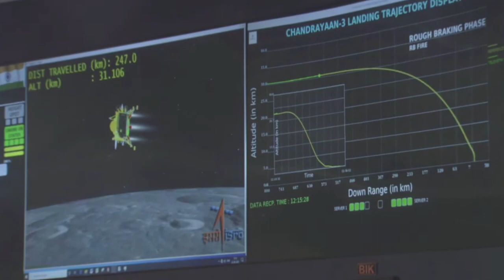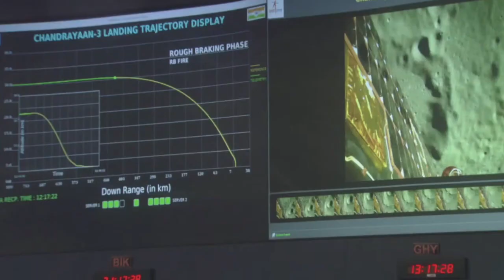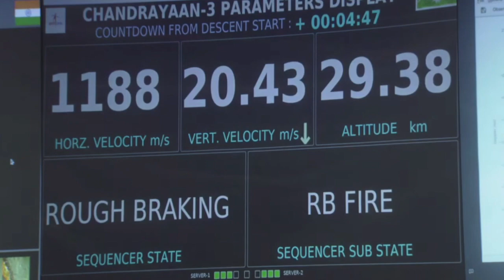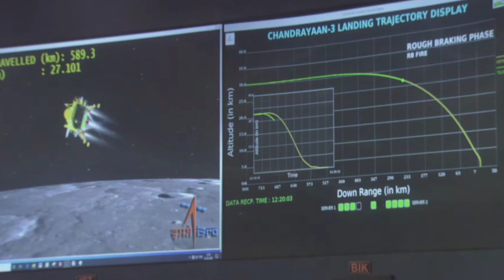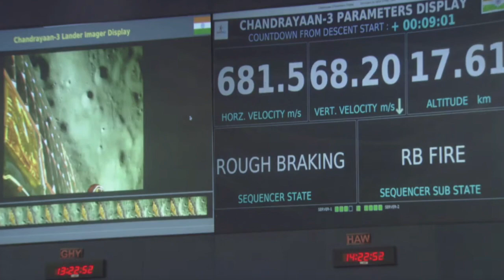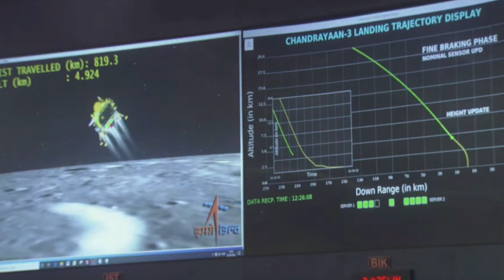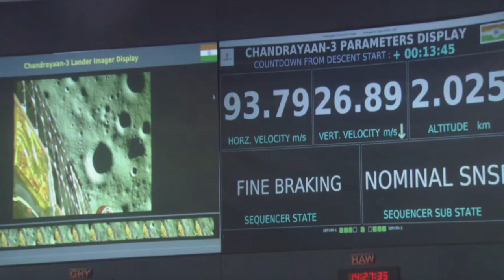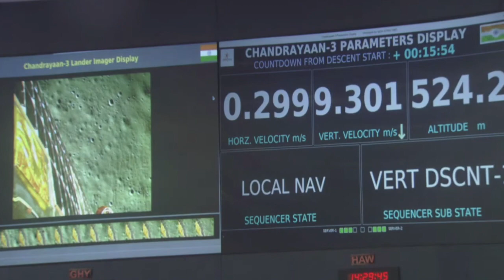ISRO to make history as Chandrayaan-3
India on Wednesday 23rd Aug 2023 made history as its Chandrayaan-3 lander successfully touched down on the moon's south pole, thought to be a potential source of water and oxygen.